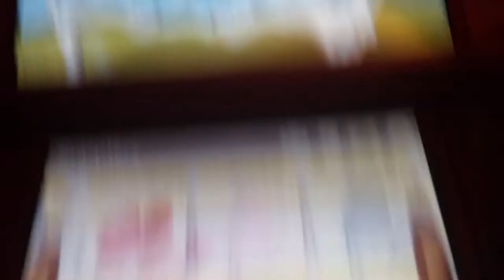Nintendog Heart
Hey guys I decided to make a Video of Oreo in lure coursing nintendogs cup and the video is for Nintendog Heart My Bestie I love her so much